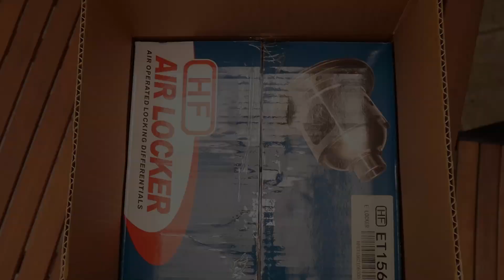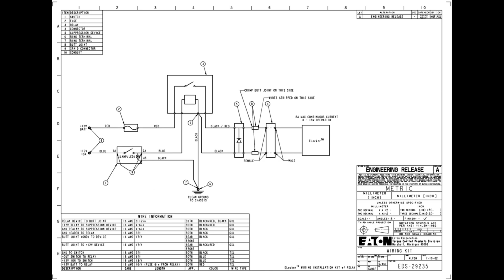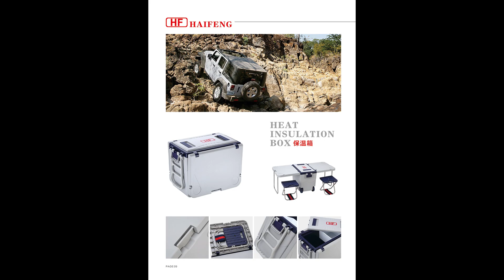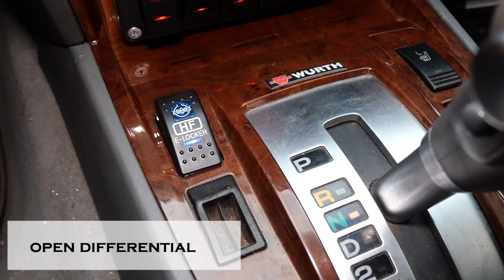Elektronická uzávěrka zadního diferenciálu HF ET156 | Terracan projekt #15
Terracan je v základu bez uzávěrky zadního diferenciálu, což znamená, že při jízdě v terénu se síla vždy přenáší na kolo s nejmenším odporem. Tento nedostatek může vést ke ztrátě trakce na kolesu s lepší trakcí, což ztěžuje jízdu v těžkém terénu. Proto mnoho majitelů offroadů vylepšuje svá vozidla uzávěrkou zadního diferenciálu.

V případě Terracanu může být řešením elektronická uzávěrka zadního diferenciálu HF ET156. Tato uzávěrka umožňuje rychlou a snadnou instalaci, aniž by bylo nutné měnit původní nápravu. Když je uzávěrka aktivována, síla se přenáší na obě kola zadní nápravy bez ohledu na terén nebo trakci, což umožňuje překonat mnoho překážek v těžkém terénu s minimálním nebo žádným ztrátou trakce.

Zadní uzávěrku diferenciálu mají mnoho offroadových vozidel, jako je například Mercedes G, Land Rover Defender nebo Mitsubishi Pajero. Tyto automobily jsou navrženy s těžkým terénem v zásadě a jsou vybaveny uzávěrkami předního a zadního diferenciálu, aby se mohly snadno pohybovat v těžkém terénu bez omezení. Přidání uzávěrky zadního diferenciálu do vozidla, jako je Terracan, může být významným vylepšením, které vám umožní snadno překonávat terénní překážky a zlepšit jízdní vlastnosti vozidla.